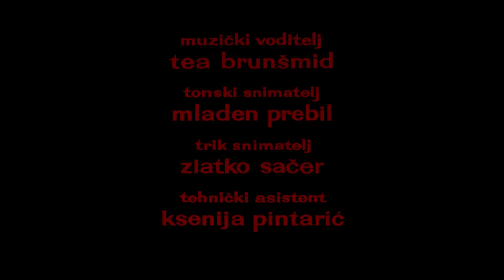Đavolja posla (Zlatko Grgić, 1965.)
Na dobra djela Dobričine ljudi uzvraćaju tolikim zlom, da je to i za samog Dobričinu previše, pa se pretvara u Đavola. Vračajući zlo za zlo toliko je pretjerao, da je to i za samog đavola previše, pa postane opet Dobričina.

Trajanje: 09'27''

Režija: Zlatko Grgić

Scenarij: Tihomir Ilić

Montaža: Tea Brunšmid

Glazba: Aleksandar Bubanović

Tehnika snimanja: ST 35 mm color

Animator: Zlatko Grgić

Scenografija: Zvonimir Lončarić

Verzija: no commentary.